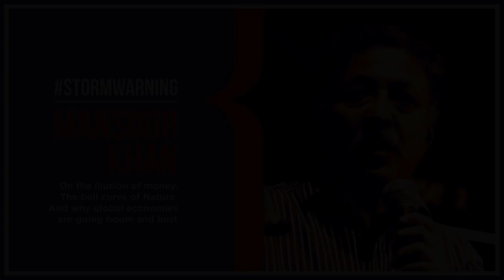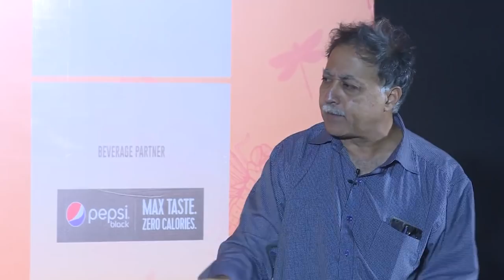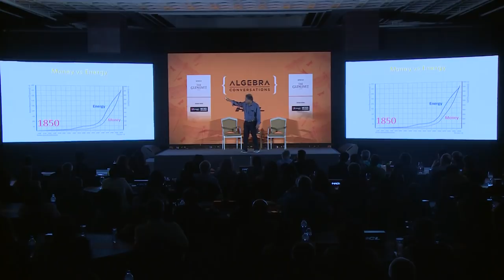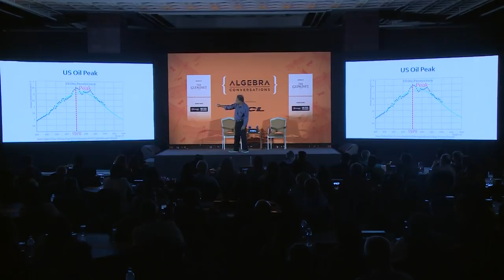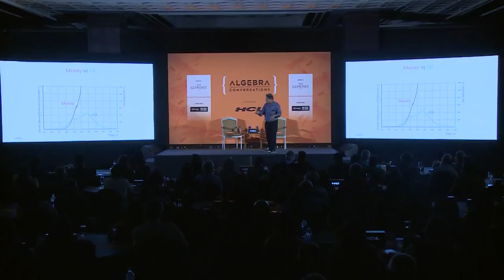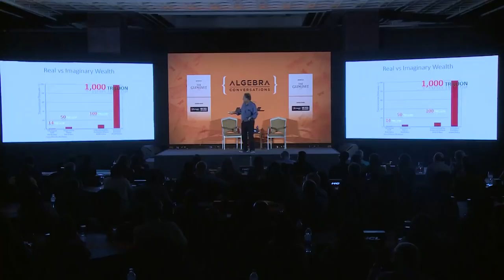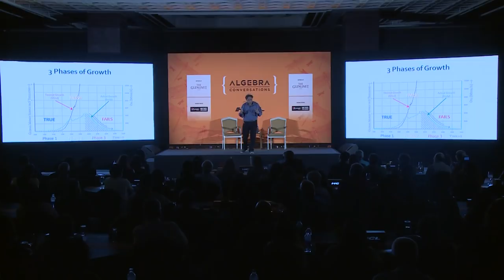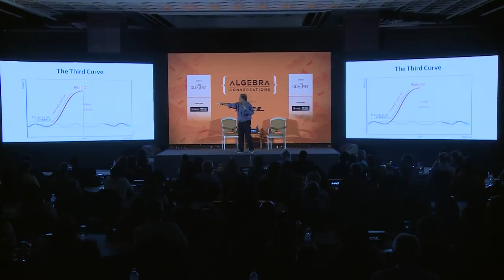Mansoor Khan @Algebra Chennai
Mansoor Khan with Shoma Chaudhury at Algebra, The Arts & Ideas Club - Chennai on 13-December-2018, at ITC Grand Chola Chennai.

Membership to Algebra is by invitation or referral. If you know an Algebra member, ask them to put you in touch with us.